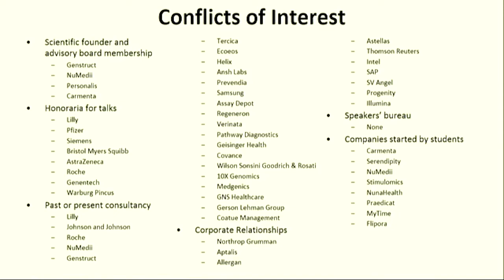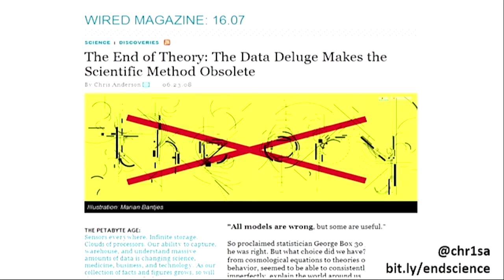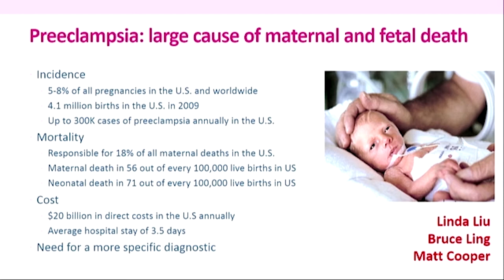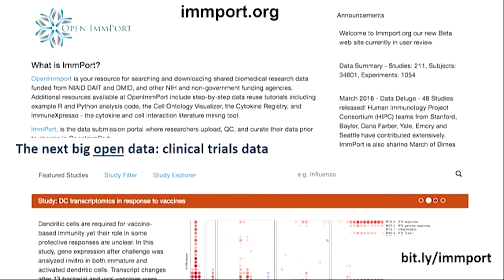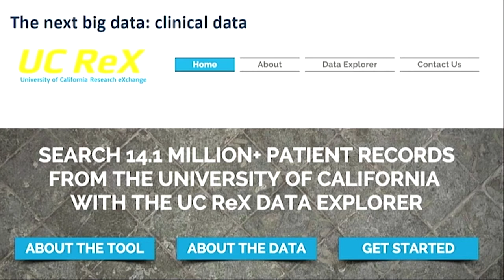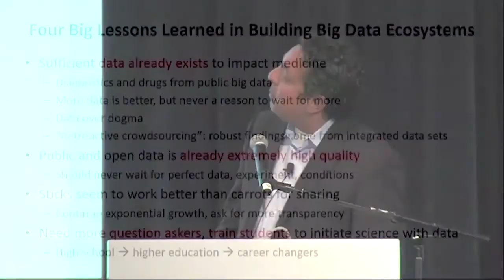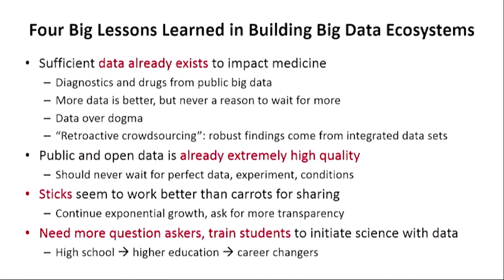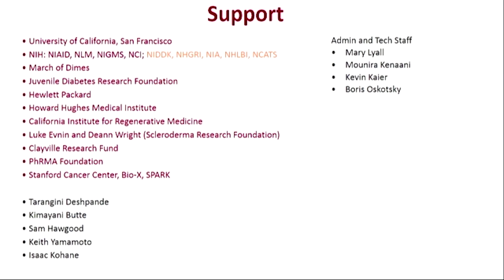Atul Butte at Precision Public Health Summit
Atul Butte speaks about using big data to ask important questions in science.